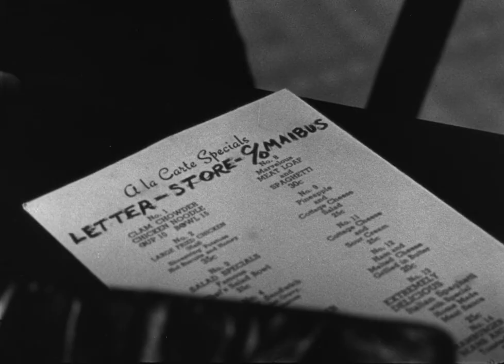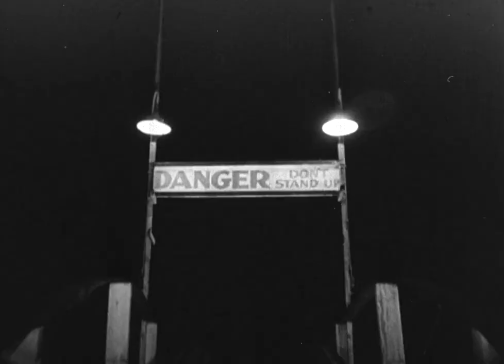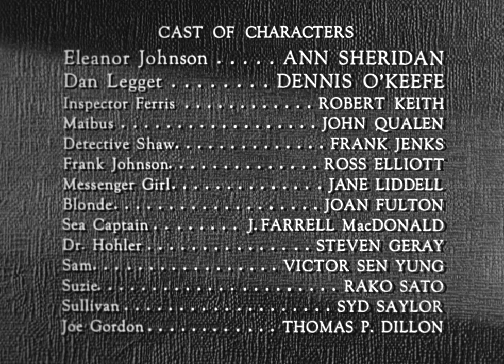Woman On The Run 1950 ★★★★ Film/Noir [1:18:34] Ann Sheridan, Dennis O'Keefe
Woman on the Run is a 1950 American crime film noir directed by Norman Foster and starring Ann Sheridan and Dennis O'Keefe. The film was based on the April 1948 short story "Man on the Run" by Sylvia Tate and filmed on location in San Francisco.

After witnessing a murder, Frank Johnson goes on the run to avoid being killed himself. His wife, Eleanor (Ann Sheridan), seems almost apathetic about finding him when questioned by Investigator Harris (Robert Keith), due to a marriage on the rocks. However, after learning that Frank has a grave heart condition, Eleanor recruits reporter Dan Leggett (Dennis O'Keefe) to help track down Frank. Discovering new love for her husband along the way, Eleanor must get to Frank before the killer does.

The film, which lies in the public domain, was restored and preserved by the UCLA Film & Television Archive.

The only known print of this film was destroyed in a fire in June of 2008, leaving only a few very low-quality--basically unwatchable--prints in the public domain. Eddie Muller, host of Turner Classic's "Noir Alley", did a bit of detective work and found a 35mm print at the British Film Institute. He had it shipped to UCLA Film and Television Archive where, with financial help from Muller's own organization, the Film Noir Foundation and the Hollywood Foreign Press Association's Charitable Trust, the film was preserved for future generations. This is one of Muller's favorite noir films for a number of reasons, including the pairing of two great actors, Ann Sheridan and Dennis O'Keefe , who wrote their own dialogue, but mostly because of its use of San Francisco, Eddie's home town, while it was still a bustling, growing, blue-collar seaport.